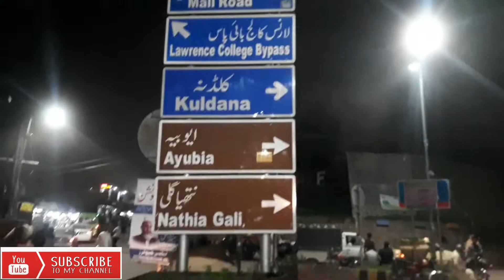Murree || Murree chair lift || Murree mall road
in this video travel on bike from  Rawalpindi Islamabad to  Murree mall road gpo chowk at mid night.
point which we cover
1. murree
2. murree hotels
3. murree mall road
4. murree chair lift
5. pindi point
6. hotels of murree
7. rent of murree hotels